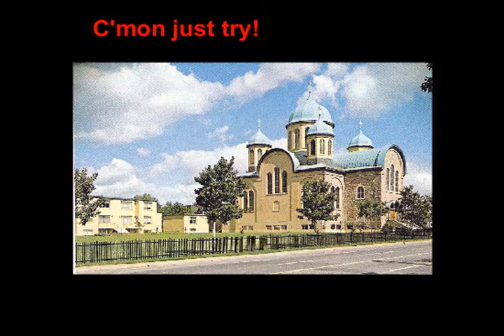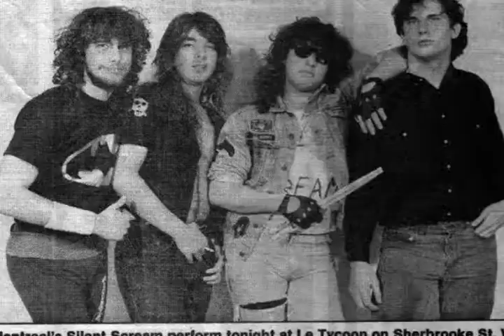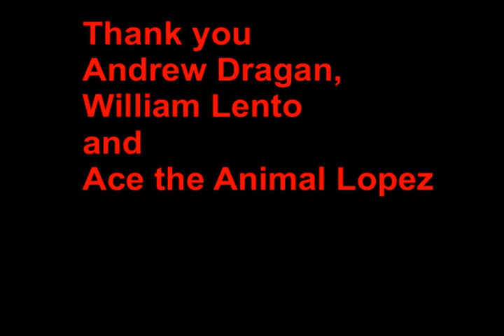Take You to the Sky Video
This recording is a rare recording of the original Silent Scream from 1988.